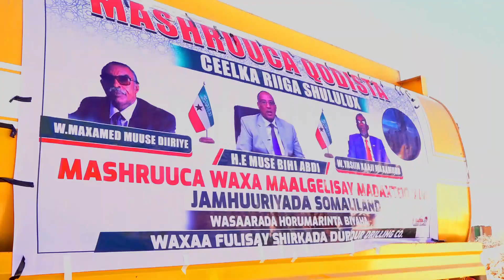wasarada horumarinta biyaha S land Ee G sool ayaa deeganka shulux ku warejiyay ceel riig ah